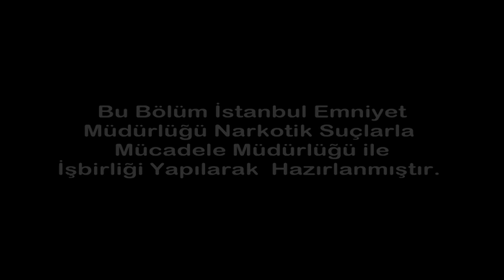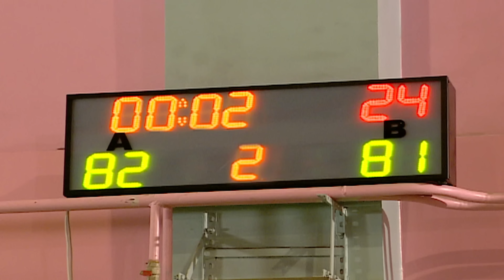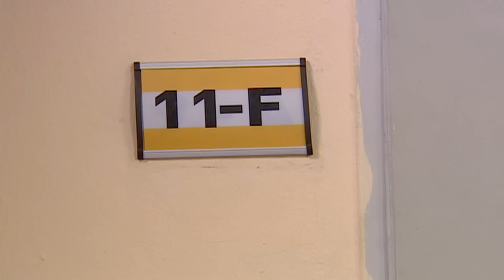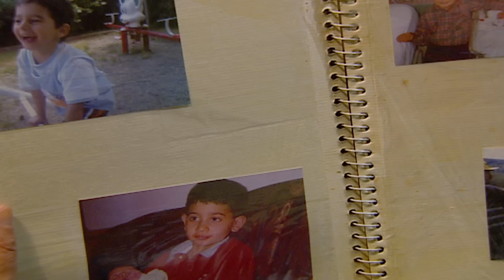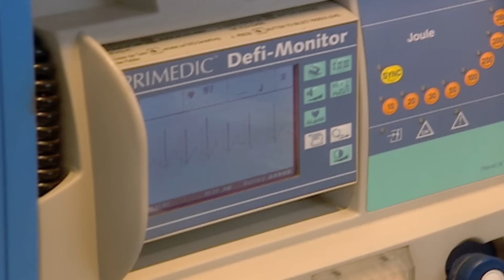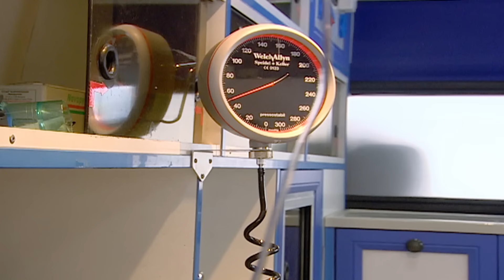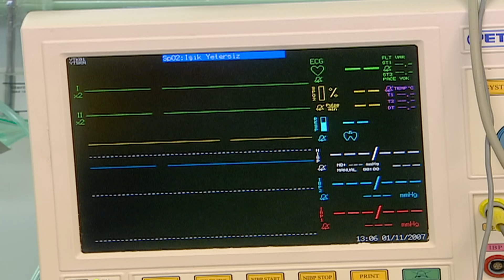Arka Sıradakiler 7. Bölüm (Full HD)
Oktay'ın babası Nihat, oğullarıyla arasını düzeltmenin yollarını arar. Bu konuda en büyük yardımcısı Kemal Hoca olacaktır. Büşra'nın Kemal Hoca'ya olan hayranlığı iyice artarken Sadettin, Büşra'nın bu ilgisinini yavaş yavaş fark eder. İbo, Sibel'e olan aşkını açıklamaya karar verir. Oktay ve Gamze birbirlerini unutabilecekler mi? Bu arada Kemal Hoca, okulun etrafında gezen büyük tehlikeyi fark eder. Öğrencilerini uyuşturucu satıcısı Yalçın'dan korumak isteyen Kemal Hoca acaba bunu başarabilecek mi?

Oyuncular:Kemal Güngör: Bülent Emin YararOktay Karaca: Bülent ÇetinaslanGamze Baran: Sinem ÖztürkÖzge Özata: Sevda DalgıçBüşra: Gözde MukavelatSanem Batur: Gülşah KüçükyıldızZafer Hoca: Engin Yükselİbrahim Güven: Fırat ÇöloğluRıza: Engin YavaşYadigar Kutlu: Temmuz KarikutalSaffet Günaçar: Barış AtayOkul Müdürü Hulusi Çaylak: Emin GümüşkayaBarış Göksu: Tuncer ÖzFırat: Fırat FidanSibel: Deniz SarıbaşCeyda: Tuğçe ÖzbaykalKerem: Gürbey İleriCahit Karaca: Osman BüyükercanSadettin: Metin Coşkun